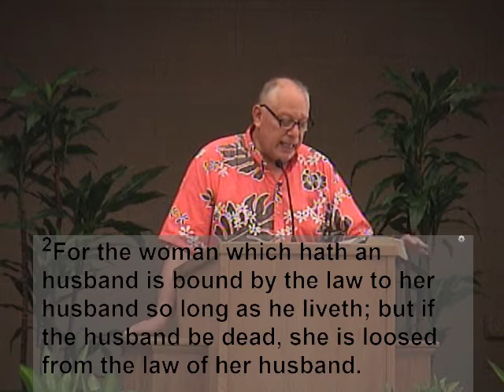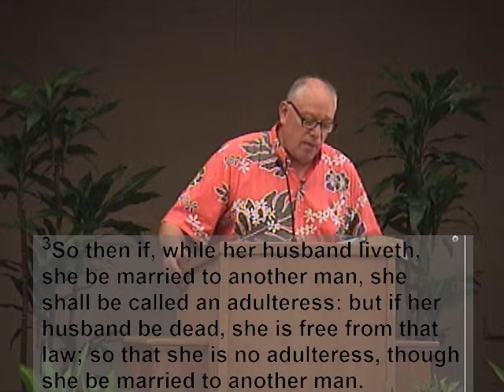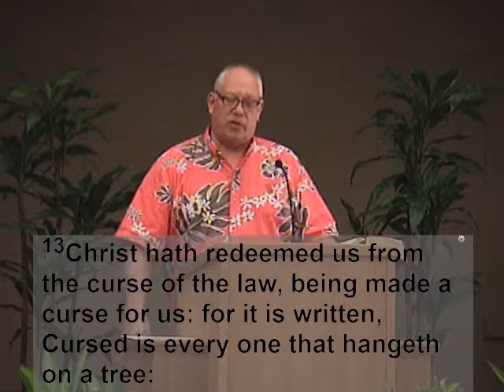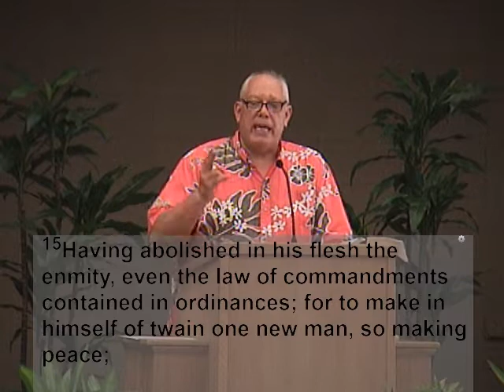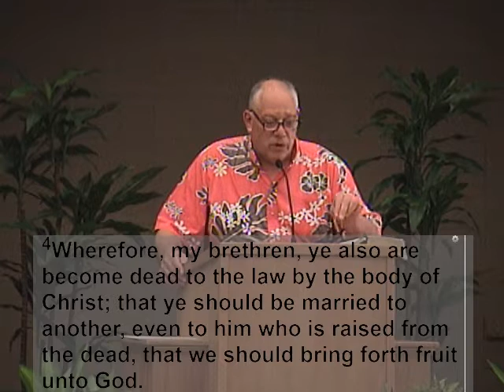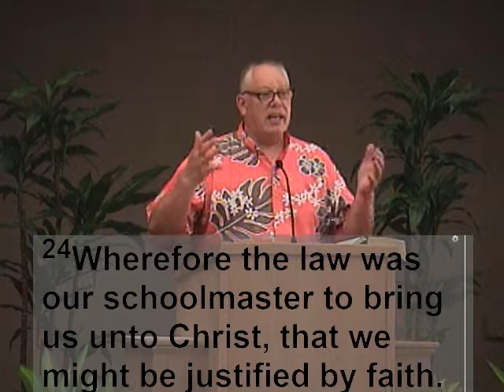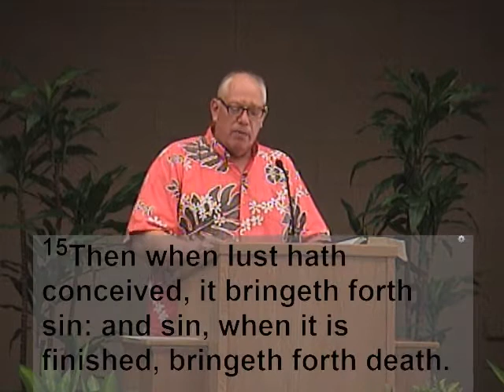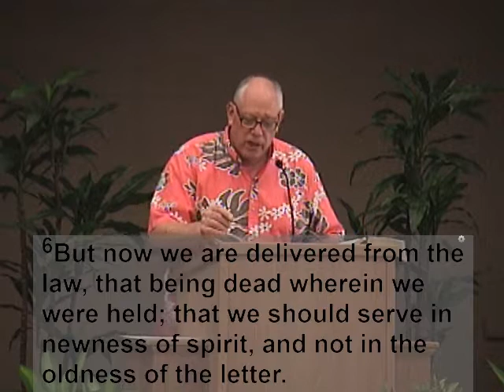2020-06-21 AM [Romans 7:1-6] The Believer is to be Free From the Law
Morning Service

The Believer is to be Free From the Law
The Two Positions of the Law to Man
Romans 7:1-6